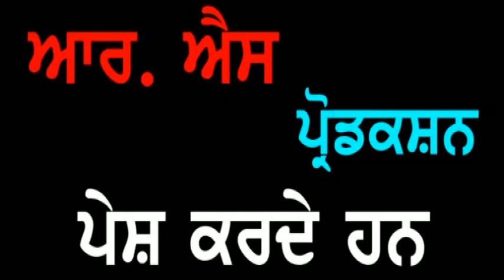Punjab Darpan 06 10 2018 Sh. Vaneet Sood Hoshiarpur